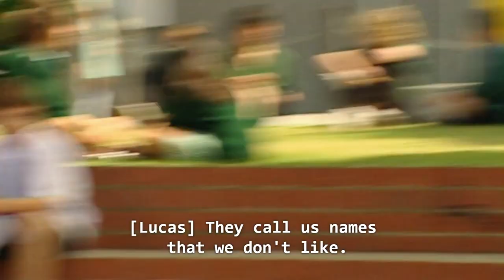Jonah talks to a year 7 ranga - Summer Heights High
Jonah talks to a year 7 ranga in episode 5 of Chris Lilley's show; Summer Heights High.